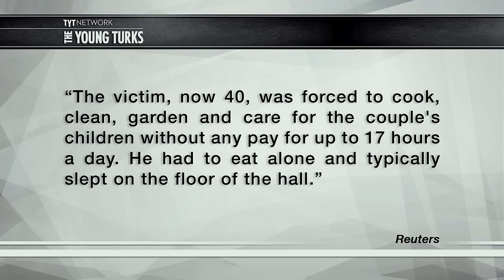Couple Arrested For Enslaving Teenager For Decades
A couple in London has been arrested for enslaving a 40 year old man since he was a teenager. The 14 year old came from Nigeria, this couple took him in, forced him to cook and clean for them, and kept him there for over twenty years. Cenk Uygur and Ana Kasparian (The Point) hosts of The Young Turks discuss.

Should these people get a longer sentence than 6 years?

“A British couple have been jailed for six years each for keeping a Nigerian immigrant as a slave for more than two decades, a London court clerk said.

Emmanuel Edet, 61, and Antan Edet, 58, were sentenced at Harrow Crown Court in northwest London late on Monday after being found guilty last month of child cruelty, slavery and assisting in illegal immigration.

The couple brought the man to Britain in 1989 when he was 14 years old, the Crown Prosecution Service said.

They told the teenager they would educate and pay him, but they forced him to work long hours for no pay and threatened him with deportation if he tried to escape, prosecutors said.

He received no education and had only very limited contact with his family and the outside world. The couple took his passport, and he had no identity documents, prosecutors said.”